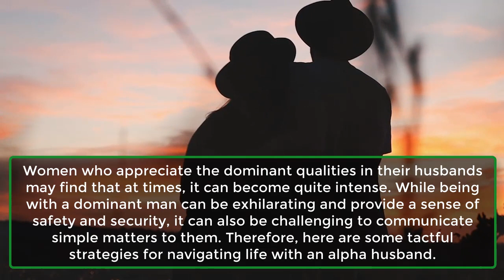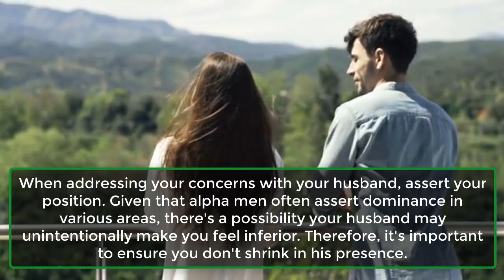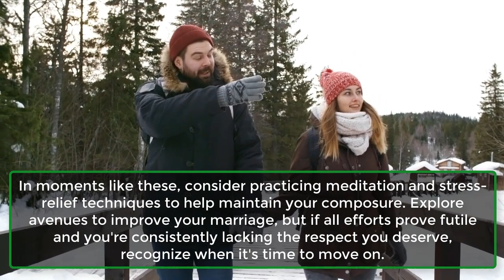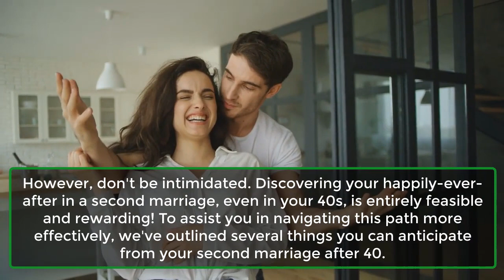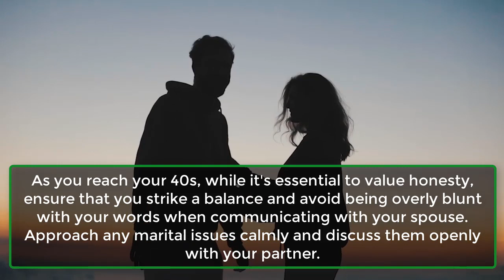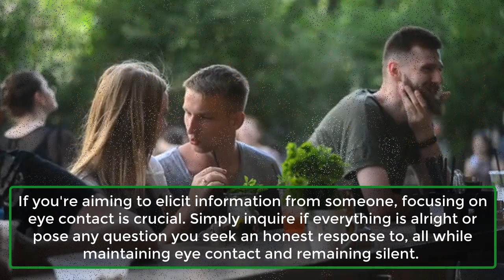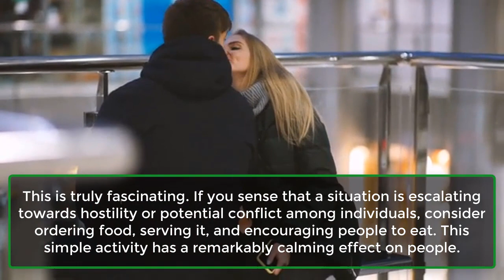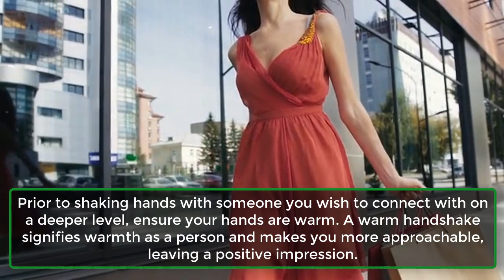Ways To Deal With An Alpha Husband | If You Have One, Pay Attention To These | Psychology Facts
If You Have One, Pay Attention To These.
Women who appreciate the dominant qualities in their husbands may find that at times, it can become quite intense. While being with a dominant man can be exhilarating and provide a sense of safety and security, it can also be challenging to communicate simple matters to them. Therefore, here are some tactful strategies for navigating life with an alpha husband.
1. Communicate Your Thoughts.
2. Don’t Feel Inferior.
3. Stand Your Ground.
4. Don’t Tolerate Your Husband’s Actions.
5. Relieve Your Stress.